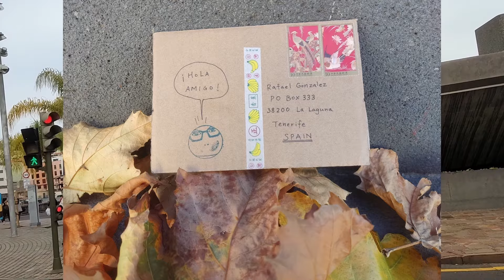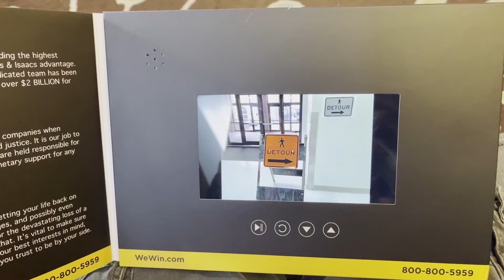REQUEST A FREE DOWNLOAD CODE Movie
— On February 4, 2024 Rafael González and Hal McGee issued their newest album of dictaphone assemblage audio folk art titled REQUEST A FREE DOWNLOAD CODE on Bandcamp
— Included in the download of the audio album are two photo-collages PLUS this special video containing photos and video clips as well as numerous audio recordings that are exclusive to the video.
— This is a High Definition version of that special video and it contains materials recorded by Rafael in the Canary Islands and Hal in Gainesville, Florida, USA.
— Plus it contains audio contributions by Little Fyodor, and birthday greetings to Hal from Nicolas Malevitsis, Seiei Jack, Wolfgang Müller, Niniji Chen, Markus Breuss, Mors Mea, Harold Schellinx, Khaing Su, Mindaugas Žuromskas, Leslie Singer, Antonella Eye Porcelluzzi, Michel Madrange (M.Nomized) and Neda Mehrjoo.
— The video also includes shots of Mail Art from Niniji Chen, Tohei Mano, Brian Callahan, Francisco Lopez, Walter Pennacchi, Ted Träger, Ryosuke Cohen, Ken Montgomery, Yāma Kowa, and Nicolas Malevitsis.
— Contact Rafael or Hal to request your free download code of REQUEST A FREE DOWNLOAD CODE.